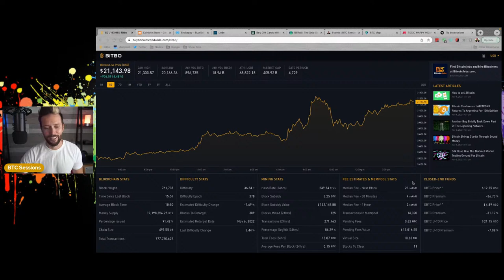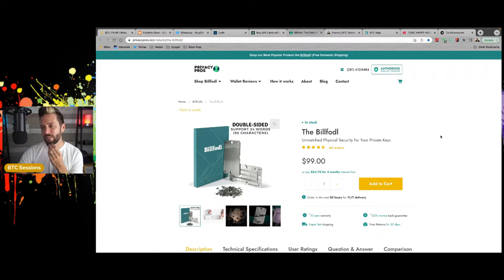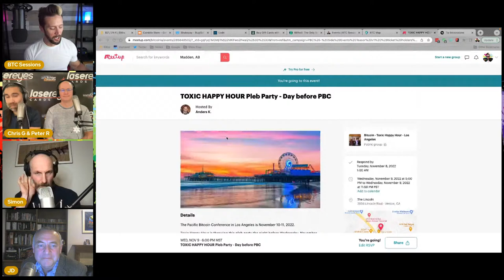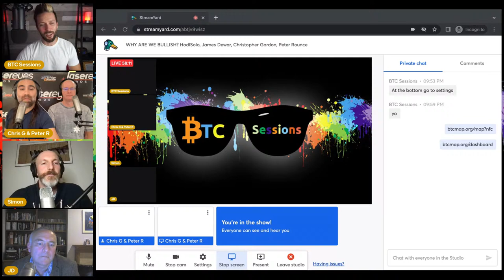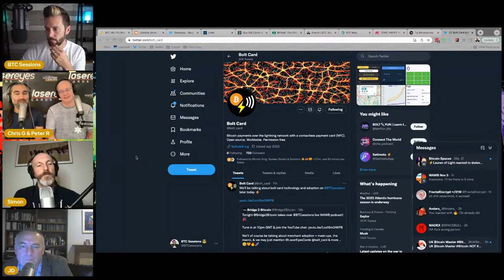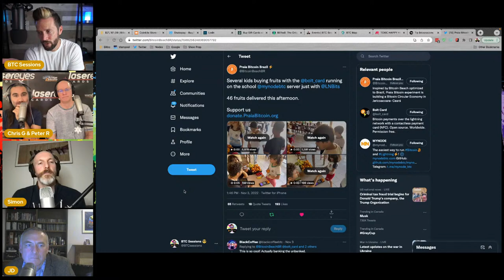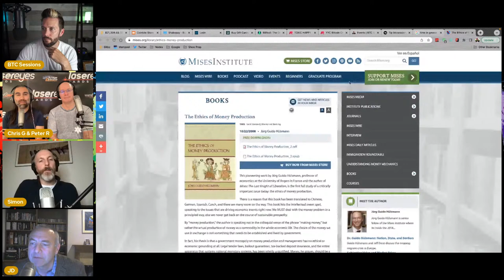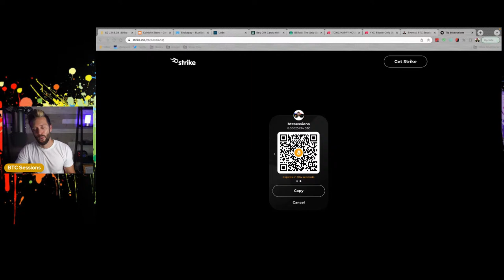WHY ARE WE BULLISH? HodlSolo, James Dewar, Christopher Gordon, Peter Rounce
FOLLOW TODAY’S PANELISTS:
James Dewar

Shakepay is the easiest way to buy Bitcoin in Canada

LEDN Bitcoin backed loans –  get $10 free with a savings balance of $75 or more for 15 consecutive days!

Coinkite offers the BEST Bitcoin hardware on the market.

BillFodl: get your wallet backups in solid steel.

Bitrefill: use Bitcoin to purchase gift cards, earn sats back while you shop.